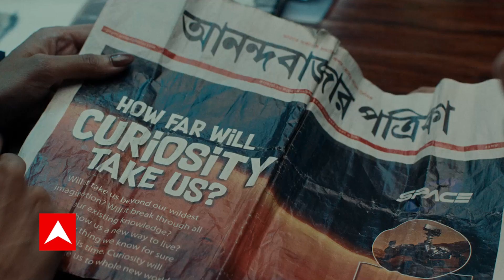Agnipath Protest: बलिया में भी उपद्रवियों ने लगाई ट्रेन में आग; हरियाणा के बल्लभढ़ में इंटरनेट बंद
'अग्निपथ स्कीम' के आने के बाद से ही उसका विरोध शुरू है. बिहार में लगातार आज तीसरे दिन बवाल शुरू हो गया है. अब ये बवाल दूसरे राज्यों तक भी पहुंच गया है.